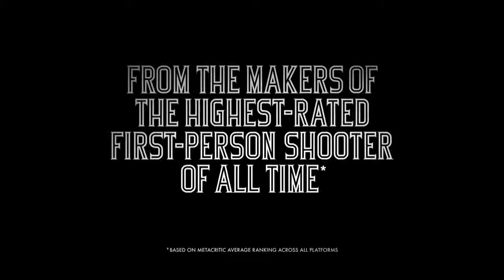BioShock Infinite False Shepherd Trailer